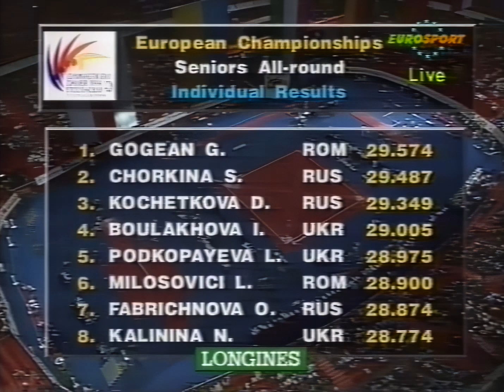[HDp50] Iryna Bulakhova (UKR) All Around All Events - 1994 European Championships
Placed 4th - I actually thought her beam was quite underscored also her UB too. Should have placed 3rd